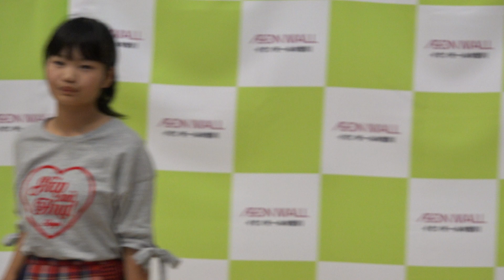おおもりほのか/さあや 2018.09.15 15:00 チョコダン@イオンモール木曽川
おおもりほのか さん/さあや さん 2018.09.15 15:00 チョコダン@イオンモール木曽川